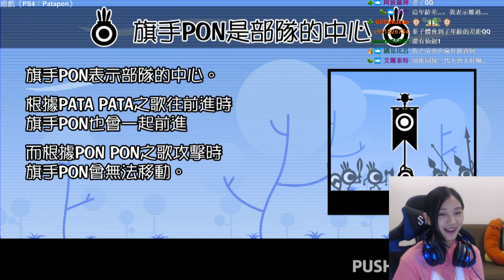【葉子】來放催眠曲了：玩一下 #2 | 2017-8-14